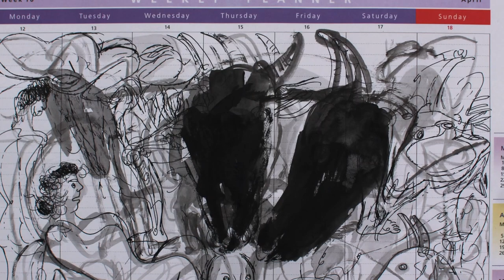Story of time by Habibur Rahman, Curated by Wakilur Rahman, Kalakendra, Bangladesh Contemporary Art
SPIRIT OF MOMENTUM
Lines choreographed with spirit of momentum, sensitivity and layers of experiences. Emerged, fused into spectrum of emotion, conflict and resistance. Surging into abyss of subliminal and conscious interiors of one’s inner impulses. Surface penetrated into primordial tactility of human frontiers... time and distance. Gestures of one’s spontaneity and free flow spirit overburdened with information and reciprocal reflective echoes. At times the forms are dissipated into the core of obscurity and then again coming out as re organized thought creating identity. Various rhythms of interplay between expressive temperament, execution and directions are seen to foreplay one’s mind into hemispheres of dynamic patterns and observing.
Artist Habib is a pondering mind ...who enjoys stimulus of conscious willingness to discovering the versatile interventions of ones urges. He accumulates elements of yearning, depth and hollow void into bursting sentiments of execution. He forms them into an interplay of merging oneself into the thinking self and reviving through the mending of lines. Through a state of confusion, he derives in to a finding of assurance ...which is like self-realization. Contemplation plays a significant role in his work where he pours himself to find a fresh subjective sensation.
The restlessness, anxiety, conflict and also union theaters his visual interfaces with rendering motifs and innovative moods, from situations and existing environments. At times a metaphoric transition with reforming of characters are visible.  A Stimulative recognition of various school of thought intervened into self-searching and formation.  He tends to find
himself through a means of chaos. Over shadowed multi layers of execution, digging into the surface to find placement and reveal a sense of reclusion.
Javed Jalil, Artist & Art Critique

HABIBUR RAHMAN  (1958, Bangladesh)
1983 : Bachelor of Fine Arts (Printmaking) Institute of Fine Arts, University of Dhaka,Bangladesh. 1987 : Master of Fine Arts(Printmaking) Faculty of Fine Arts,M.S. University of Baroda, India. 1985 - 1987 : ICCR scholarship “Government of India Scholarship”
Awards
1997 : Annual Exhibitions Awards, Birla Academy of Arts & Culture, Kolkata
1987 : All India Fine Arts & Crafts Society (AIFACS), New Delhi
1982 : Best Award in Printmaking, Institute of Fine Arts, Dhaka
Solo Exhibitions
2020 : Kalakendra, Dhaka, Bangladesh
2010 : Drawing Exhibition, Gallery Chitrak, Dhaka, bangladesh
2003 : Gallery Chitrak, Dhaka, Bangladesh
1988 :  Faculty of Fine Arts, M.S.University, Baroda, India
        :  Institute of Fine Arts, Dhaka, Bangladesh

Kala Kendra profile
KalaKendra (KK) is a non-profit artist-run space for contemporary visual art in Bangladesh, established in 2015. We believe the most exciting and rewarding part of being part of a community of artists, makers, and thinkers is that the conversations and exposure to a multitude of voices inspire the collective and collaborative work much more than working in isolation as an artist.
 KK is an art hub for multidisciplinary art practice, presenting and promoting experimental, research-based, context-oriented art and discourse through curation, critical analysis, debates and discussions. KK aims to work at the crossroads of the international and local art scene, giving importance in developing the relationship between art, artists, activists, critics, curators, collectors and viewers.

Since the beginning, 32 solo and 4 group exhibitions, 32 artist talks and 13 art lectures have been arranged along with several art workshops and screenings of art-related films. 32 exhibition catalogues have also been produced. The first 16 catalogues have been published under Volume 1. 150 copies of this Volume have been distributed among national and international art institutions, libraries and cultural organizations. In Volume 2, the last 16 exhibition catalogues have been included. Our partner organization, Kibria Printmaking Studio, has hosted 7 graphic art fairs, exhibitions and workshops.
Exhibition presentation and propaganda are carried out considering the limited resources and environmental issues. KK is open to invite and collaborate with guest curators, artists, and other art initiatives, nationally and internationally. We thank the KK volunteers, artists, friends and institutions who supported us for being part of this exciting journey.